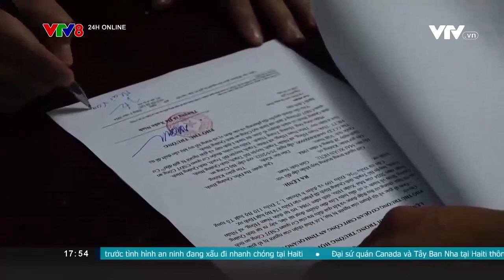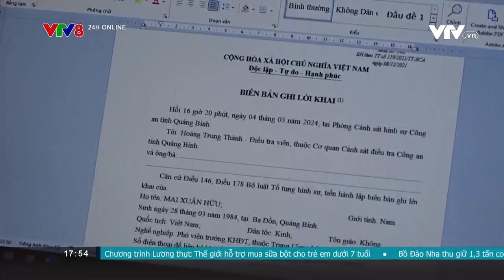Giả danh nhà báo chiếm đoạt tài sản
Đối tượng Mai Xuân Hữu, sinh năm 1984, trú tại huyện Bố Trạch, tỉnh Quảng Bình vừa bị bắt giữ khẩn cấp vì hành vi giả danh nhà báo "Lừa đảo chiếm đoạt tài sản".